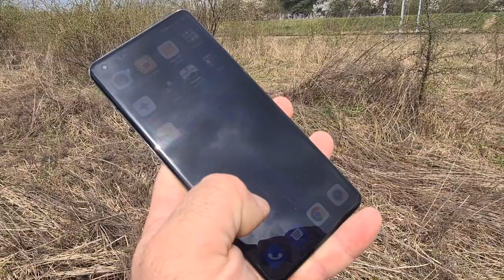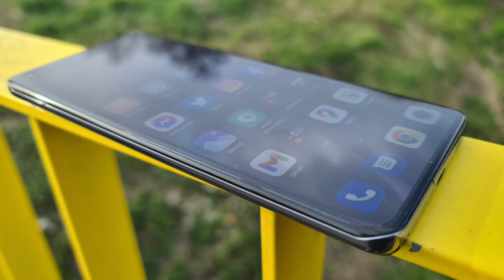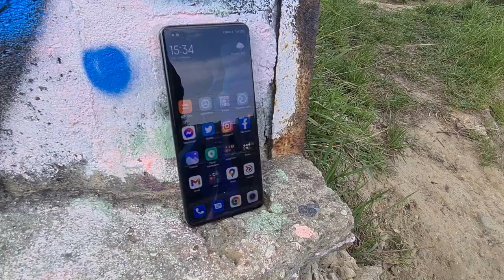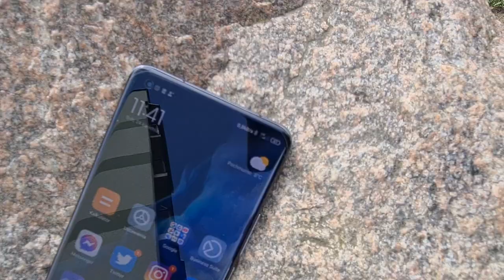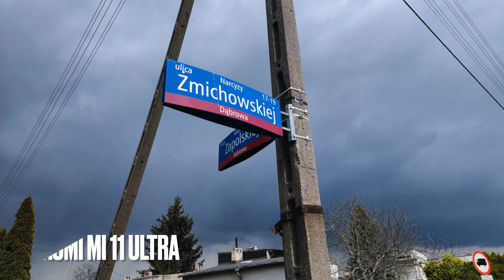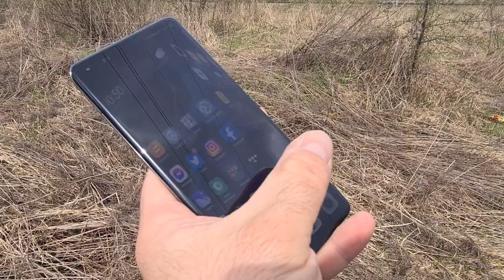Xiaomi Mi 11 Ultra - pierwsze wrażenia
Dziś na polski rynek wkroczył imponujący smartfon Xiaomi Mi 11 Ultra. Choć kosztuje 5699 złotych, robi spore wrażenie. Jakie? Dowiecie się, oglądając film!